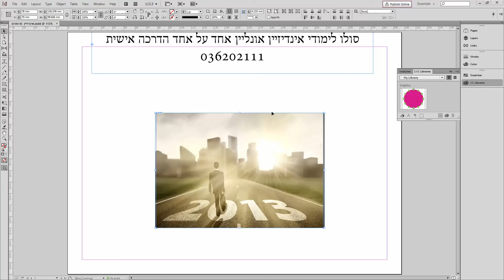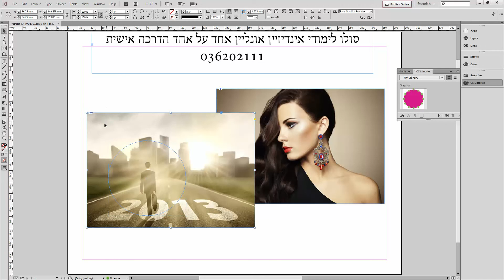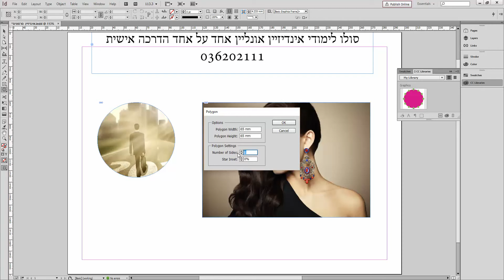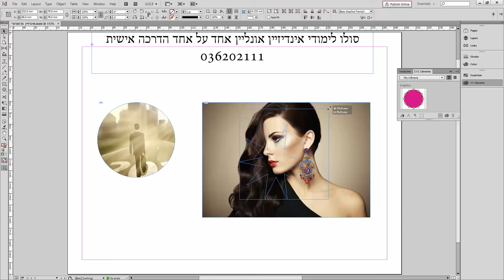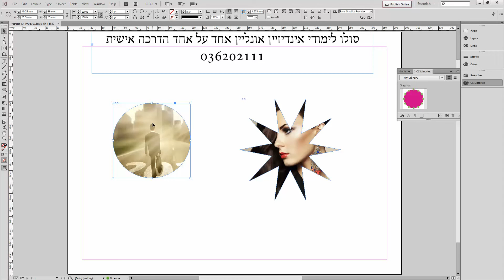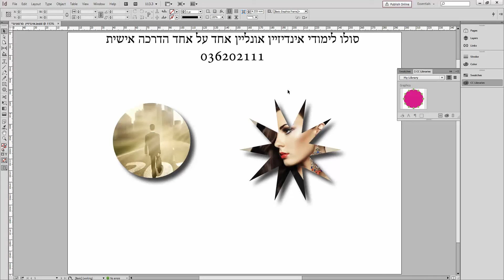עיצוב תמונות מדהים!! שיעורים חינם אינדיזיין , לימוד אינדיזיין,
מדריכים לאינדיזיין, סרטוני וידאו לצפייה בתוכנת אינדיזיין
,designs in,קורס in design,לימודי iin design,לימודי in design,הדרכות in design,הדרכה in design,